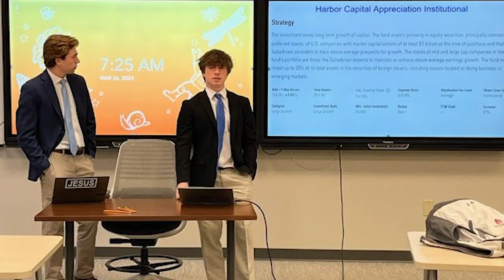GIVE CHAMINADE DAY 2024: Mark Heffernan '82 and the Hilltop Capital Fund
Mark Heffernan '82 learned how to be an effective leader during his time at Chaminade, and the importance of giving back. Now, he's taking the time to teach current Chaminade students about modern philanthropy, and how they can pay it forward in their lives to come.